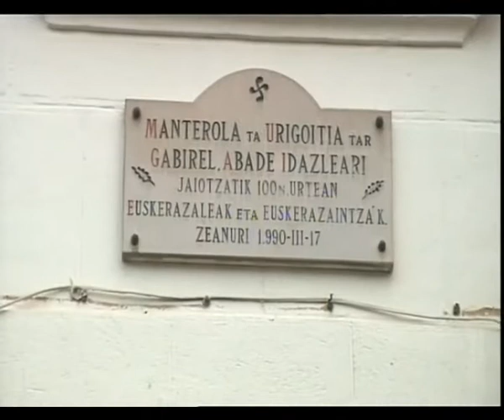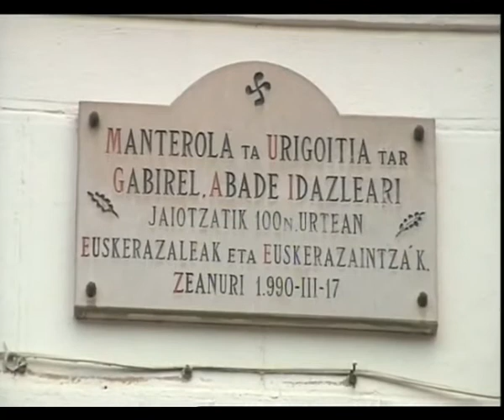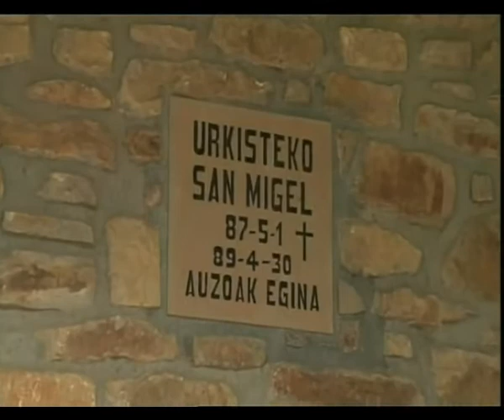Meza Santua Zeanuri 03 sarrera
ETBk Zeanuriko parrokitik emon eban mezaren hasiera.
Bertan herriko ermitak eta parrokia azaltzen dira.